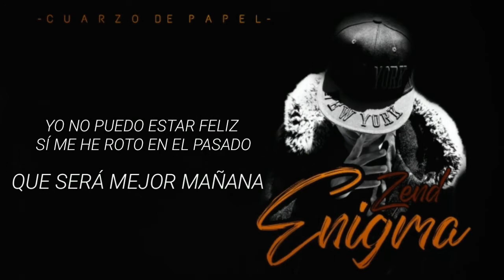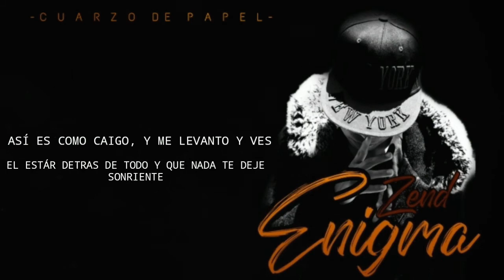ZEND (Ft Zkorpy) "CUARZO DE PAPEL"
HOLA ESPERO TE GUETSE ESTE NUEVO REMA DALE LINKE COMPARTE COMENTA GRACIAS!